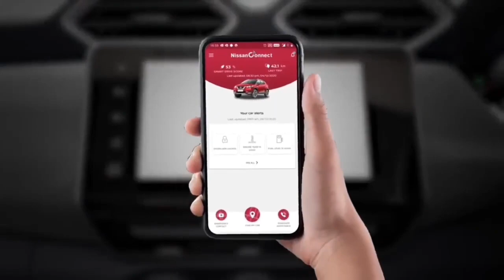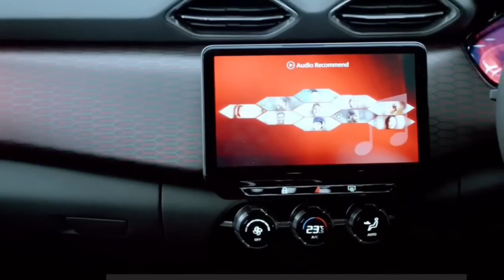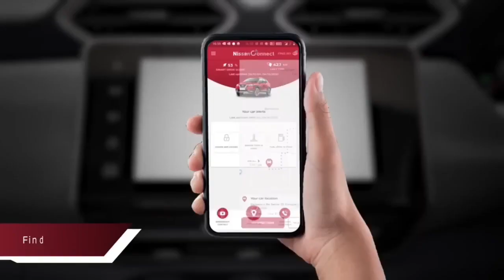2023 New NISSAN MAGNITE FACELIFT Launch In INDIA - All you need to Know.|Price, Features & Review👌👌👌